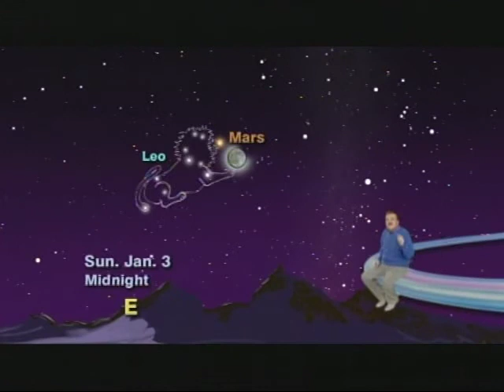Jack Horkheimer Star Gazer Minute Dec. 28/09 -Jan. 3, 2010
"Mars Races Toward Earth For A Close Meeting And 'A New Year's Eve Howl-In' Reminder"